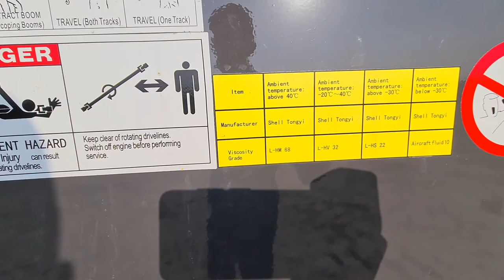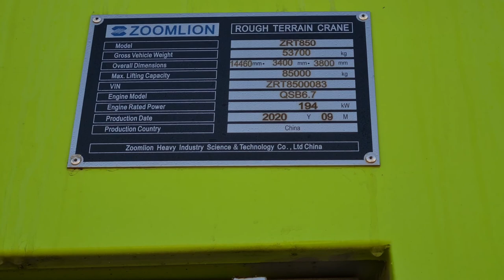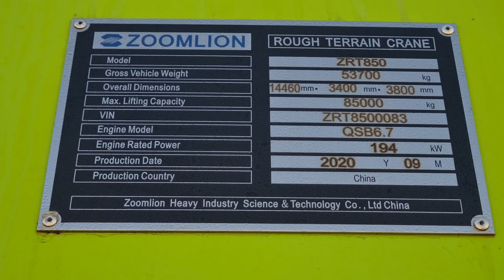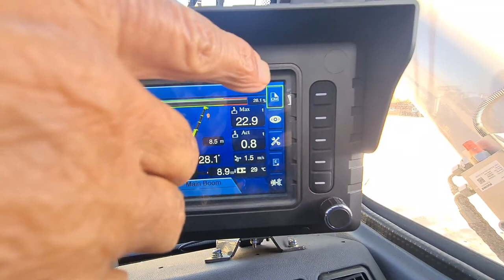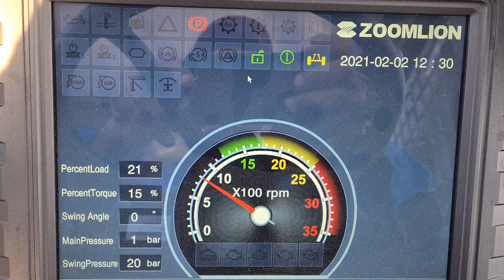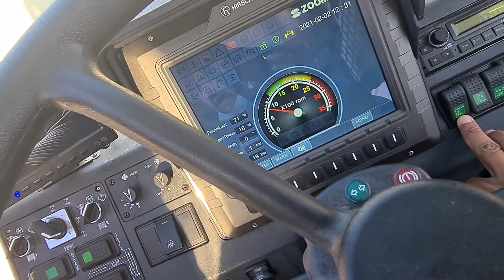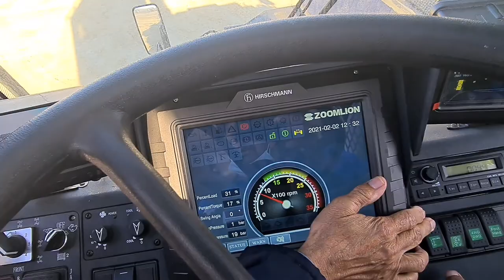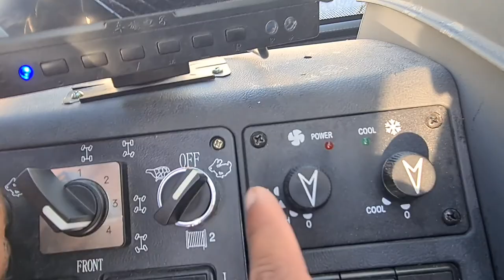zoomlion crane 85 ton(2121)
zoomlion crane 2121 model review